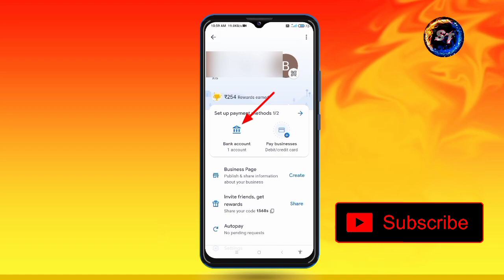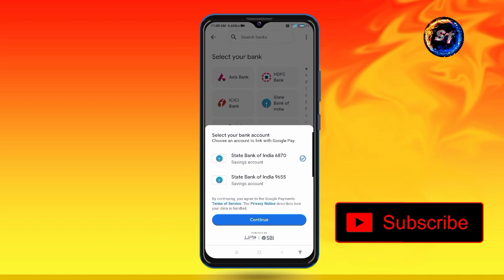google pay me bank account kaise add kare | how to add 2 bank account in google pay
Queries-

Google pay me double account kaise add kare,
Google pay me do bank account add kaise kare,
Google pay me do account kaise chalaye,
How to add two bank account in google pay,
How to add 2 bank account in same google pay,
How to add second bank in google pay,
How to add bank on google pay,

Follow on.